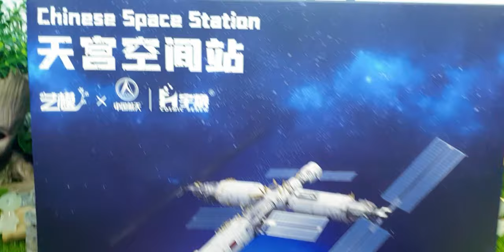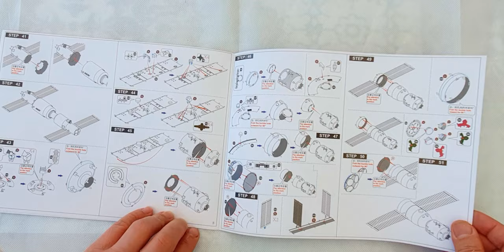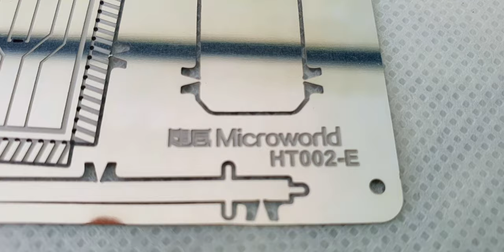Station Spatiale Chinoise HT002 de MicroWorld Metal Puzzle : la Course d'Aérospatiale Unboxing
Course Spatiale de la Chine avec la maquette en Metal Puzzle de la marque Microworld. Le modèle HT002 CSS (China's Space Station) d'une dimension de 250x249x180 mm une fois assemblé complètement.

Le Kit de construction du modèle comporte 5 feuilles de métal colorées avec un manuel d'instruction en chinois et anglais au format mini A4. La qualité du livret en papier est très bonne, les pages sont épaisses et en couleurs.
En ce qui concerne la Station Chinoise, les pièces sont vraiment petites. Il est impossible de travailler avec les doigts pour certaines d'entre eux. Il faut une pince plate pour attraper les micro-pièces. Les détails sont impressionnants mais j'espérais un socle de support en plastique ou une vraie pièces assez solide. Ben non, il faut monter le socle avec les pièces de métal tout comme la maquette principale. Reste à voir comment va se passer l'assemblage du puzzle et la solidité du modèle fini.

Pas besoin de colle pour la construction du modèle et il n'est pas livré avec une pince plate ou coupante. Le strict nécessaire et rien de plus.

L'instruction d'assemblage du modèle en PDF sera mise en partage dès que je commence la construction de cette maquette en métal de la Station Spatiale Chinoise.

Tiangong Space Station Metal Microworld

00 - Tiangong Chinese Space Station YM-L125-A de Art Model MU Metal Puzzle - Unboxing CSS MU :

01 - Shenzhou Vaisseau Divin - Chinese Space Station Art Model MU Metal Puzzle CSS Tiangong Partie 01

02 - Tianzhou Vaisseau Céleste : Chinese Space Station Art Model MU Metal Puzzle CSS Tiangong Partie 02

03 - TianHe l'Harmonie des Cieux - Chinese Space Station Art Model MU Metal Puzzle CSS Tiangong Partie 03